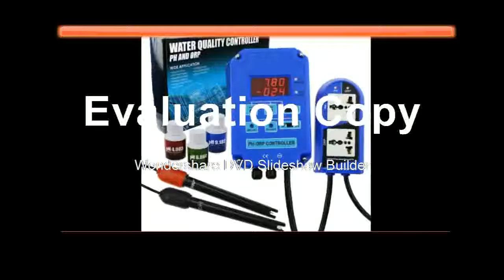Find at pH ORP Redox 2 in 1 Controller Monitor w Output Power Relay Control, Electrode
Product On Aliexpress

Brand Name:DANOPLUSDisplay Type:DigitalWith Backlight Or Not:YesModel Number:PH-803Type:Dual Aquarium Controller for pH & ORPDisplay:double 4 LED, DUAL display readingMeasuring range (pH):0.00 ~ 14.00pHMeasuring range (ORP):-1999 ~ 1999mV